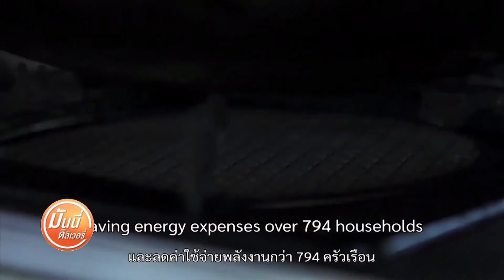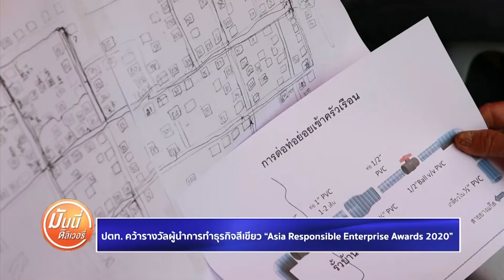Money Delivery 24 ก.ย. 63 เทสลา ยื่นฟ้องรัฐบาลสหรัฐไม่เป็นธรรม-เก็บภาษีนำเข้าชิ้นฯจากจีน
(รีรัน) Money Delivery  24 ก.ย. 63
📌 เทสลา ยื่นฟ้องรัฐบาลสหรัฐไม่เป็นธรรม-เก็บภาษีนำเข้าชิ้นฯจากจีน
📌 ซูงะ โทรเจรจา &quot;มูน แจอิน&quot; ฟื้นสัมพันธ์ญี่ปุ่น-เกาหลีใต้
📌 รองนายกฯคาด เศรษฐกิจไทยสู่ภาวะปกติใน 2 ปี เตรียมอัดเงินหนุนต่อ
📌 BBL ออกหุ้นกู้ชั่วนิรันดร์ 750 ล้านดอลล์ ขายสถาบันตปท.
📌 Krungthai NEXT เวอร์ชันใหม่ ตอบโจทย์ทุกไลฟสไตล์
________________ตามรับชมรายการ Money Delivery
ได้ทุกวันจันทร์-ศุกร์ เวลา 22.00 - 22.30 น.
และรับชมรีรันทาง Money & Banking TV
📌 ติดตามข่าวสารเศรษฐกิจและการลงทุน จาก การเงินธนาคารทีวี
⭐ Facebook : Money & Banking TV